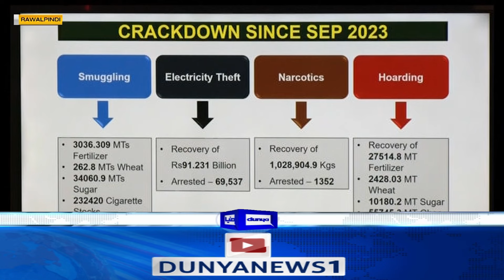Crackdown Against Electricity Theft In Pakistan | Pak Army in Action | DGISPR | Dunya News